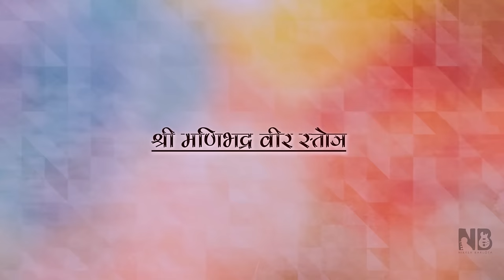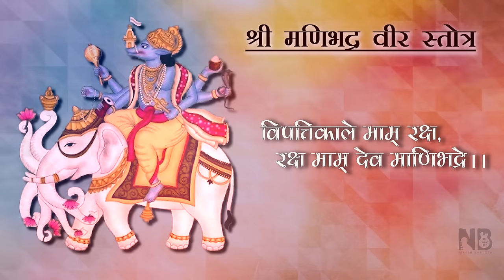Latest MANIBHADRA VEER STOTRA with lyrics | NONSTOP 20 MIN | SUNG BY NIKESH BARLOTA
Song: Om Namami Manibhadre (Manibhadra stotra)

Singer: Nikesh Barlota
Lyrics:Holy books

To dedicate any song for any occassion